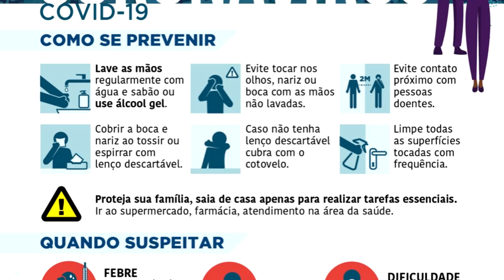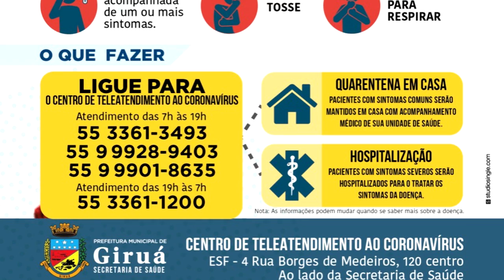Luciano Zavalha fala direto da Itália sobre o Corona Vírus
O giruaense Luciano Zavalha que reside ha mais de três ano na Itália fala conosco explicando sobre a situação dramática que o país esta vivendo.
O brasileiro também faz um alerta sobre as precauções necessárias para que combater o vírus.